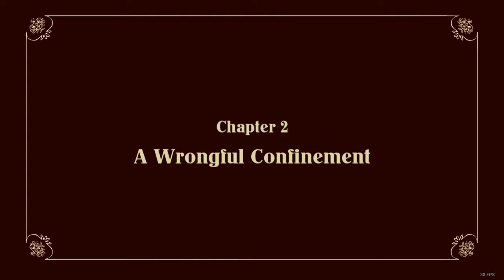AN UNFORTUNATE FRAMING / The Adventures of Bertram Fiddle (E2 P2)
-An Unfortunate Framing-

Geoff the Murderer is back and Bertram is in the wrong place at the wrong time!

Spammers, flamers, and trolls will be framed!